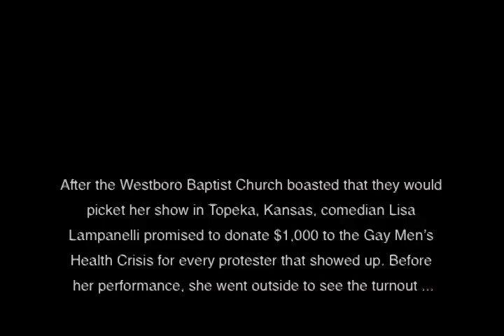Comedian Lisa Lampanelli versus the Westboro Baptist Church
When the Westboro Baptist Church boasted that they would picket comedian Lisa Lampanelli's show in Topeka, Kansas, on May 20, 2011, she decided to donate $1,000 to the Gay Men's Health Crisis for every protester who showed up. Before the start of her show, she went outside to see how the protest was going ...